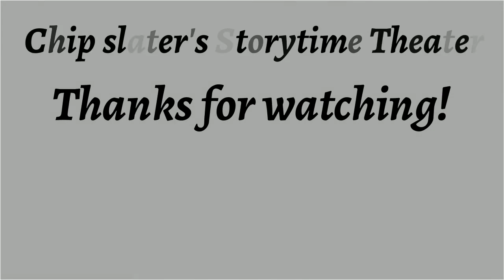Wizard ♦ By Laurence M. Janifer ♦ Science Fiction, Fantasy Fiction ♦ Full Audiobook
Kindle Text Version Of This Story Found

Title:  Wizard

This Story Was Published In Astounding Science Fiction May 1960.

Language: English

Read By: Alex C. Telander

Librivox Recording

Summary:
"Behold the Tortoise: He maketh no progress unless he sticketh out his neck." But he maketh very little progress unless he pick the right time and place to "sticketh out his neck"—which can be quite a sticky problem for a man in a medieval culture!